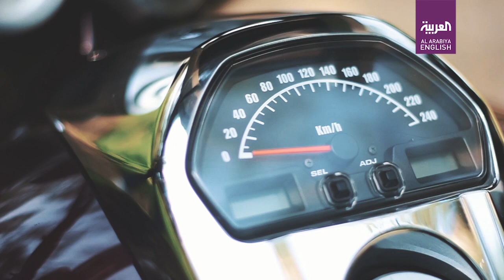India’s hijabi biker who is breaking stereotype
Roshni Misbah is popularly known as the hijabi biker. The 22-year-old student has acquired a celebrity status in India’s capital New Delhi.

Commuters look at her in disbelief as they do not associate hijab with biking. But Roshni, who comes from a conservative Muslim family, does not see any contradictions.

Edited by: Omar El Kattouri